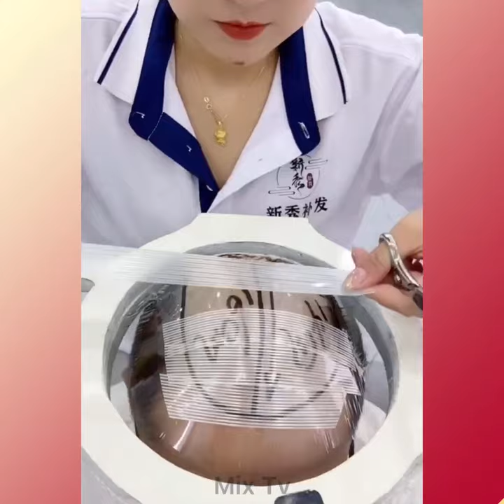Amazing Hair Transformations Before And After Glue Tape Hair Patch & Systems